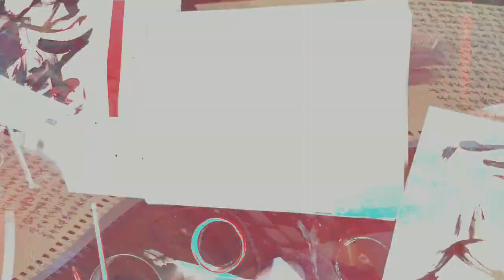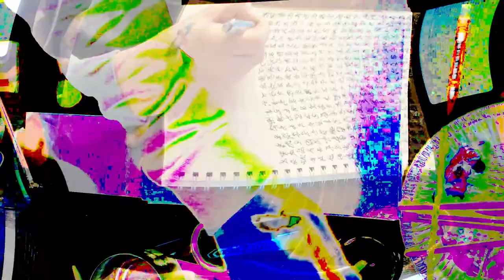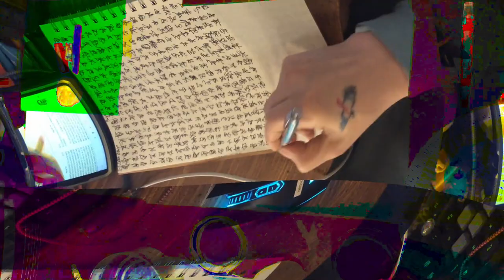[EPILEPSY WARNING] Movie 24 02 15 20h55m56s